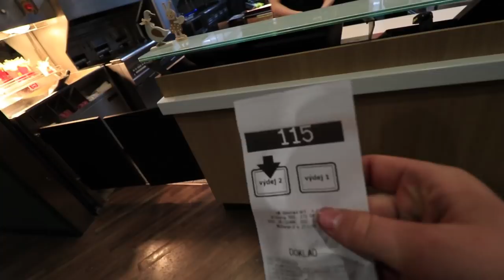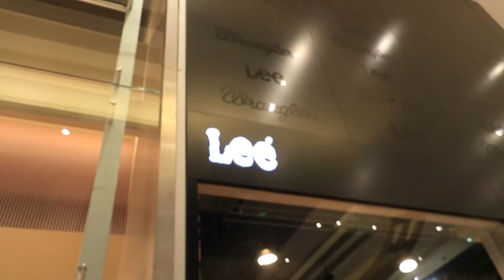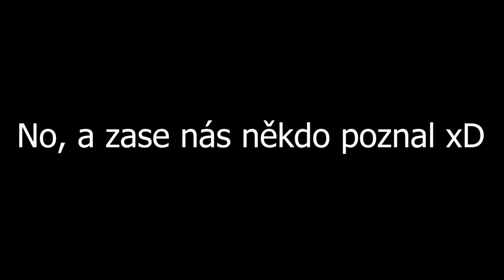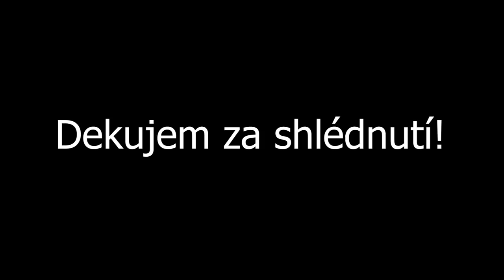Tolik Fanoušků !! | 3 Parky za 1 Den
Tolik Fanoušků !! | 4 Parky za 1 Den |   /w TVScoot